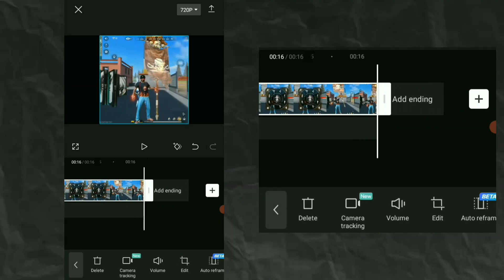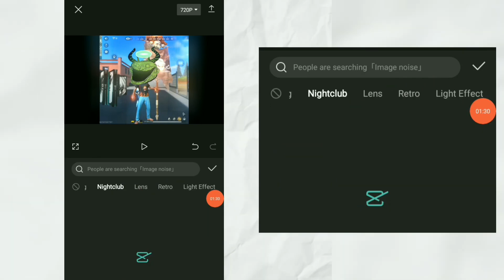Free fire viral troll face edit in Capcut | how to edit troll face in Capcut 😈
Free fire viral troll face edit in Capcup apcup | how to edit troll face in Capcup

Revealed: Troll Face Editing Secrets in Free Fire

Viral Troll Face Editing like   / Zoro ff editing secret revealed

Infinix gt 20 Pro free fire full map gameplay onetap headshot 2 finger handcam most kills headshot

Trending trollface bgm ringtone | tracky

Capcut Trollface Video Editing | Trollface Video Editing In Capcut | Capcut Editing Tutorial

Troll Face Editing In Kinemaster App In Android Vairal Troll Face Editing

Free Fire Virel Troll Face Video Tutorial how To Edit Troll Face Video

Viral Troll Face Edit like

Viral Troll Face Edit [ Freefire ]

Free Fire Viral Troll Face Video Edit In Capcut | How to Edit Troll Face in Capcut

CapCut | Trollface edit tutorial

Free Fire Troll face edit Tutorial | troll face edit tutorial (part 2)

VIRAL TROLL FACE EDITING TUTORIAL IN CAPCUT [ Freefire ]

How to Edit Free Fire FUNNY Gaming Shorts in Capcut

How to edit like  zoro ff in capcut | how to edit viral shorts in capcut |

Fake kill viral shorts editing